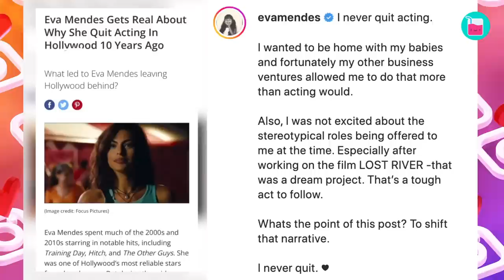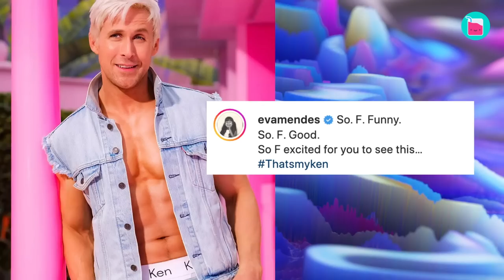Why Eva Mendes Put Her Family Before Her Career | Rumour Juice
They met while working together and have stayed strong for years. With Hollywood being full of cheating scandals, short-lived flings, and nasty breakups, many fans wonder, "how do tyhey do it"? Ryan Gosling and Eva Mendes have kept their relationship private and Eva even took some time off acting to focus on her family! She has since confessed that she would like to act again, but in very specific roles. Join us and learn more about the actress' demands and her beautiful love story.